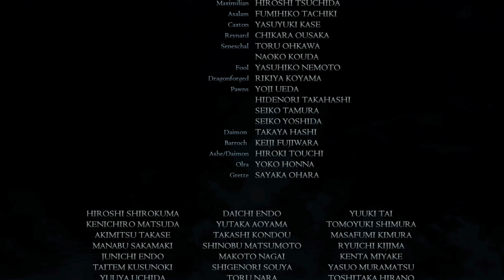Dragon Dogma Dark Arisen Game Walkthrough Part 8 - End Of Dark Arisen+ Awakening Form